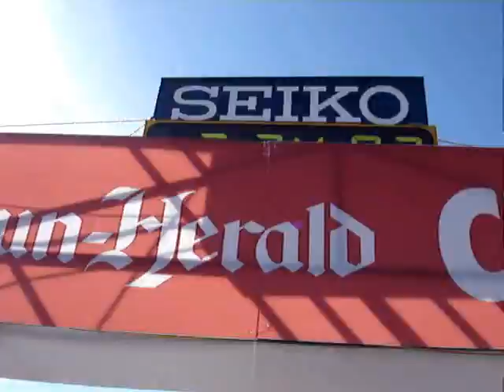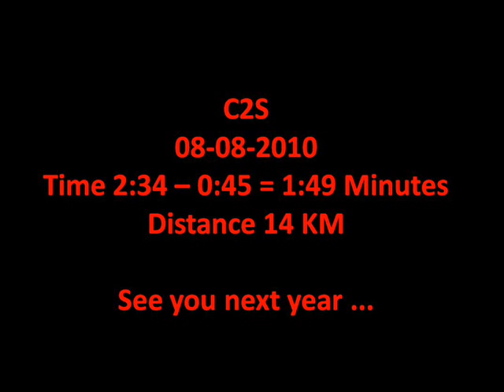City to Surf (C2S) 2010 Henrique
City to Surf (C2S) 2010 Henrique running in Sydney on 08/08/2010. This is a Mattos family video.